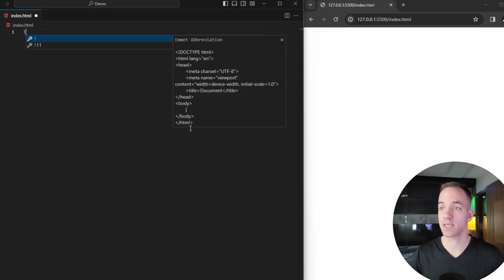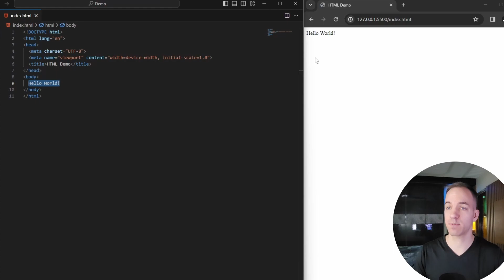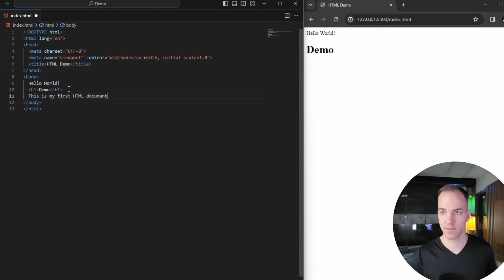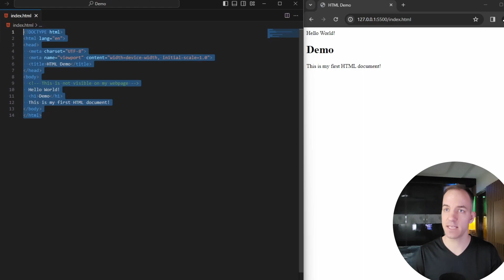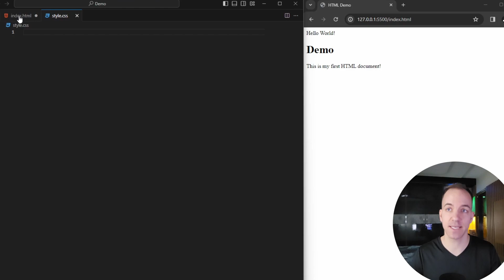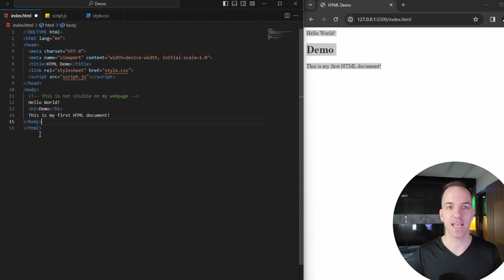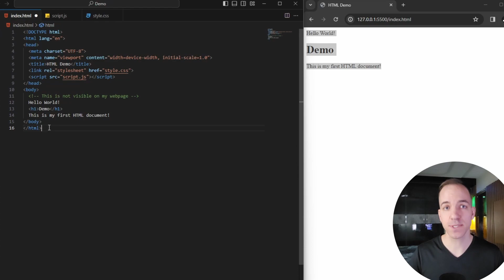1. Introduction to HTML & Boilerplate Code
This video introduces the basic structure of HTML and shows how to generate boilerplate code that can be used to start building an application.

Topics: HTML Intro & Structure, Generating Boilerplate Code

This 2024 Web Development course will take you from knowing nothing about Web Development all the way to advanced Full-Stack Development. In the first part of this course we will cover HTML, CSS, and JavaScript. These videos are provided as supplemental material for an in-person class but they are available for anyone else who wants to learn as well.